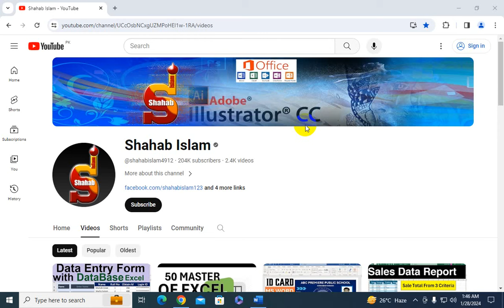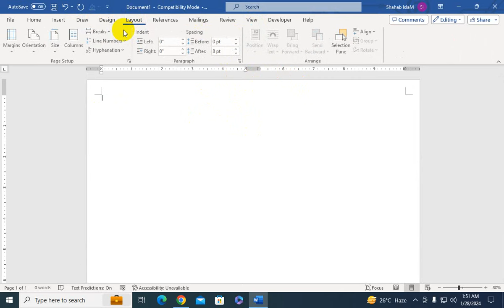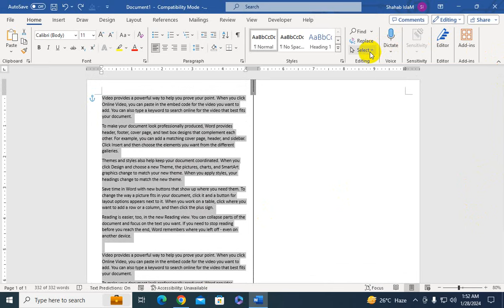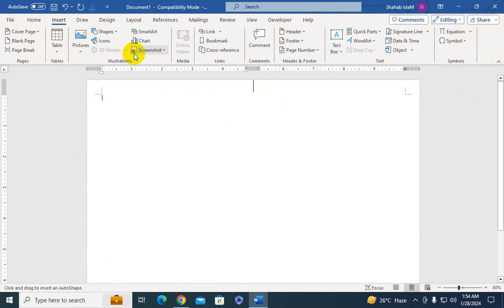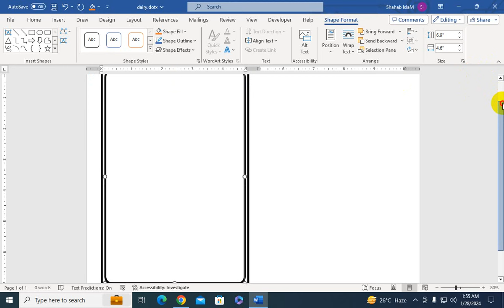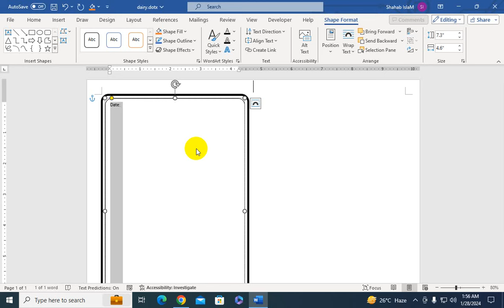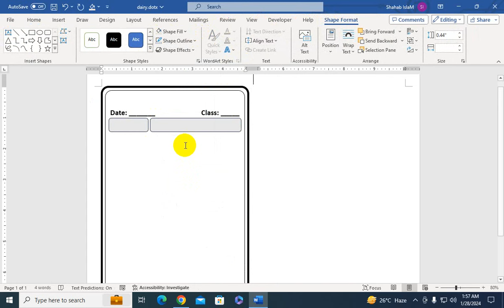How To Make homework diary design MS word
Viewers in this video I will show you how to Create Daily Home work book in Microsoft word or you can say it is a Diary Book for homework.